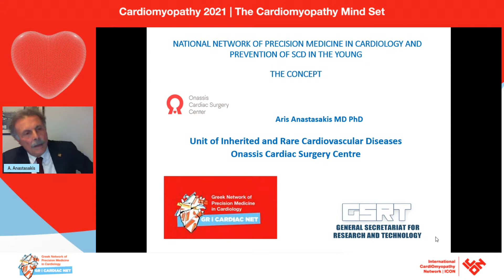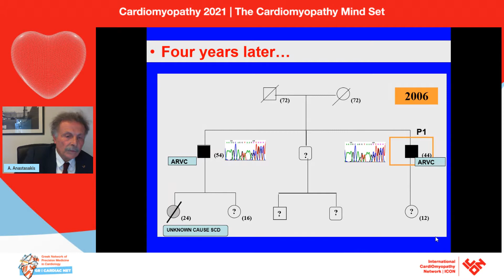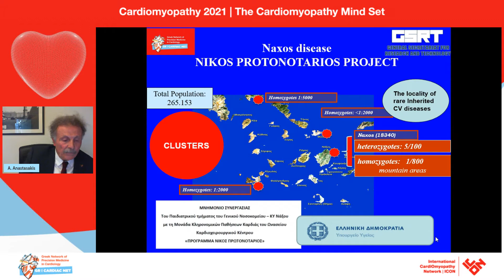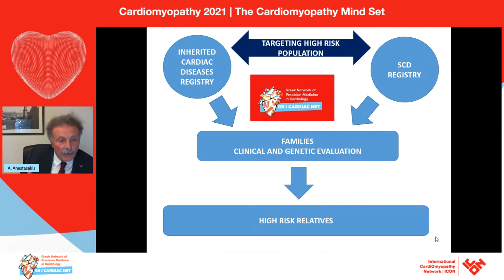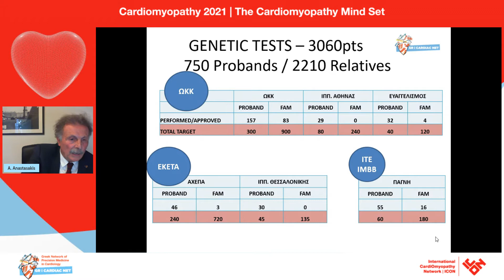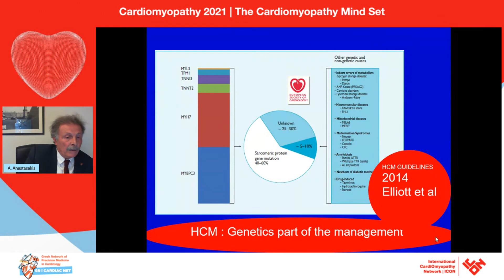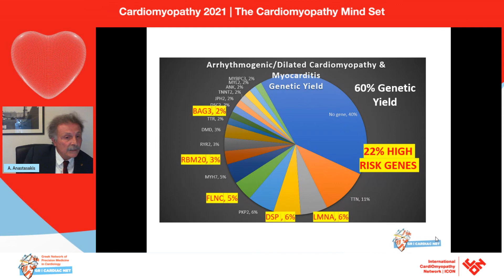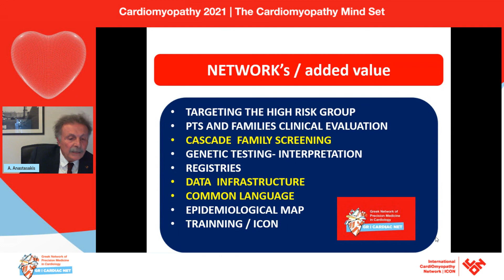A. Anastasakis | The Concept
Introduction to the Greek Network of Precision Medicine in Cardiology Chair: H. Spiliopoulou The concept A. Anastasakis / GreeceThe infrastructureI. Fundulaki / Greece